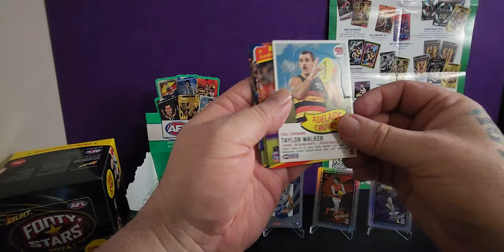AFL Team Coach 2024: What's Inside Revealed! 5th July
Get a sneak peek inside the AFL Team Coach 2024 pack in this revealing video! See what cards are included in the 5th July pack opening.

Equipment that I use:
1:RØDE Microphones NT-1A RØDE NT1ARode NT1-A Cardioid Condenser Microphone, Nickel
2: Logitech C930c HD Smart 1080P Webcam with Cover for Computer Zeiss Lens USB Video Camera 4 Time Digital Zoom Webcam (Asian Model)